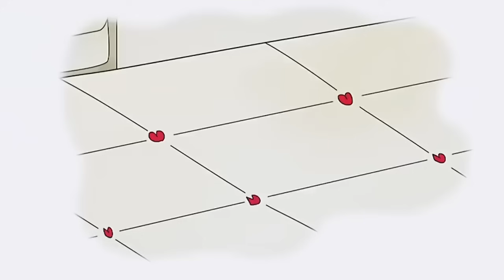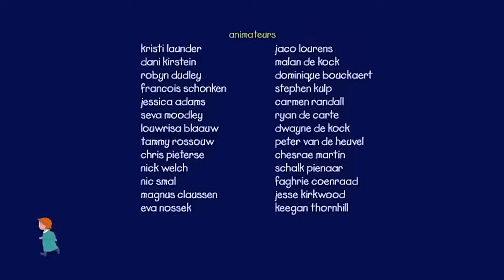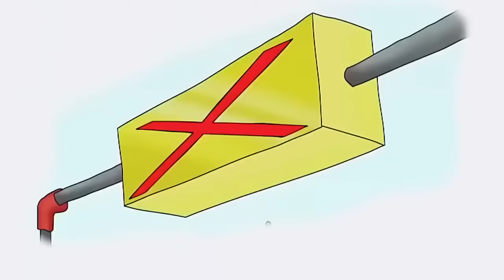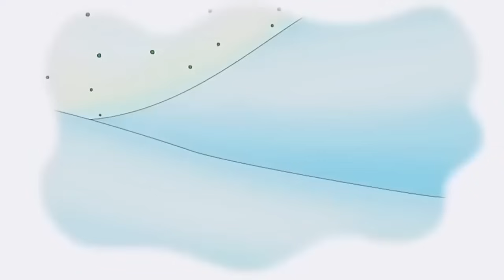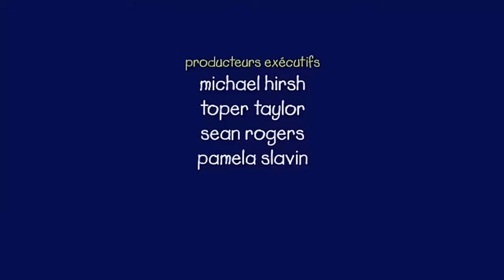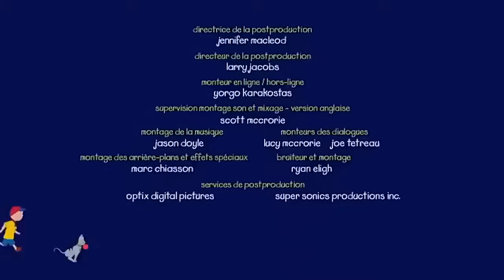Qui Aura la Fusée? | Caillou en Français